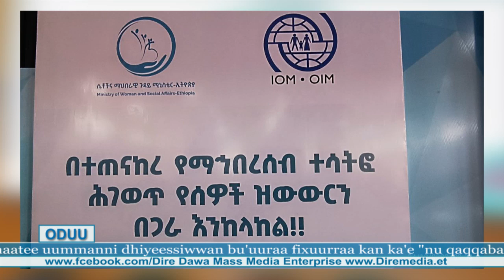oduu 15 4 2015